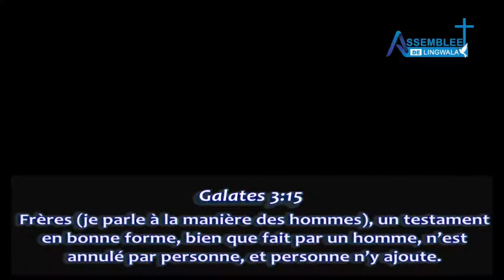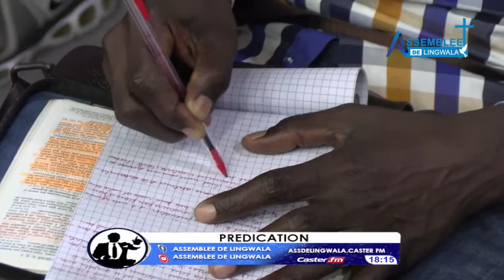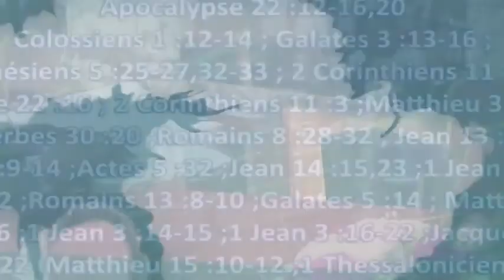Jeudi le 01Septembre 2022 " MARANATHA " Frère pierre NDOMBE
Thème :  MARANATHA
Orateur : Frère pierre NDOMBE